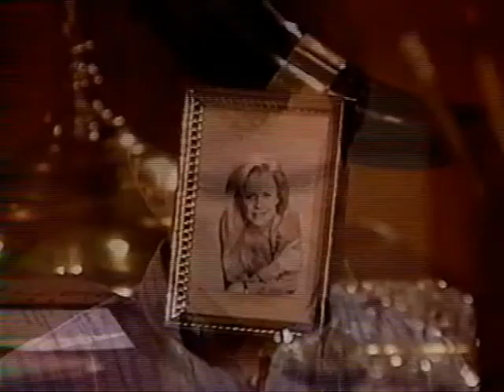Cruz & Eden's scene - Lost in the mountains PART 2